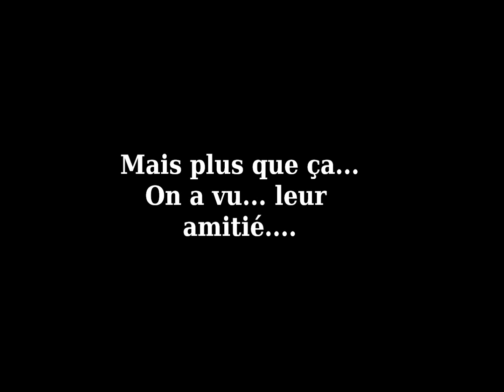Fanmade_ Merlin (vf)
SMALL SPOILERS S4!!

Well this is a fanmade of Merlin in french :D

Bon visionnage!